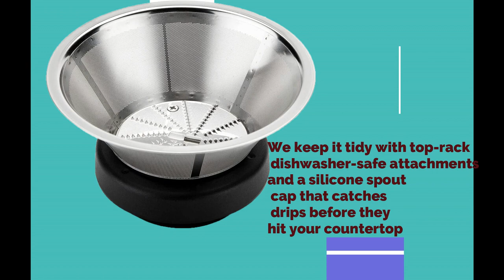magic bullet Mini JuicerMBJ10100 || Best Blender 2023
Product title :
magic bullet Mini Juicer(MBJ10100)

product description :

Brand Magic Bullet
Color Silver and Black
Special Feature Dishwasher safe
Product Dimensions 7"D x 6"W x 11.5"H
Material Silicone
A powerful 400-Watt motor extracts all the juicy nutrition from your favorite fruits and veggies.
A roomy 2-inch feed chute fits larger chunks of your favorite ingredients. Translation: less chopping, more juicing.
We keep it tidy with top-rack dishwasher-safe attachments and a silicone spout cap that catches drips before they hit your countertop.
This juicer takes up way less space than standard models, making it a breeze to keep on the countertop or tuck away for later.
Includes 1 year warranty.
The magic bullet Mini Juicer lets you make fresh juice at home from your favorite fruits and vegetables without bulky equipment to clean and store.